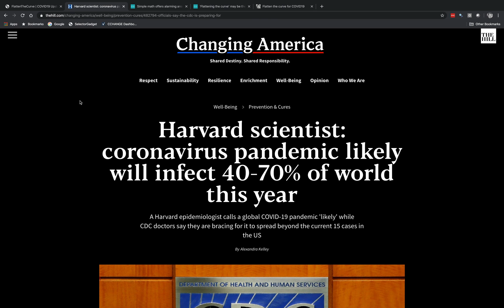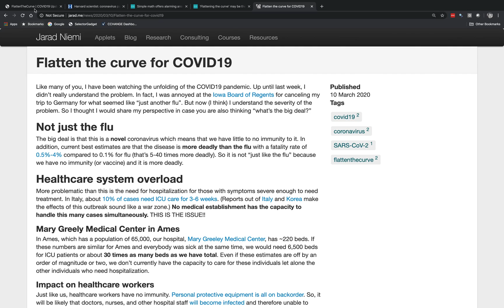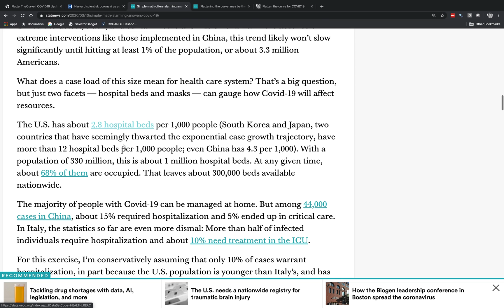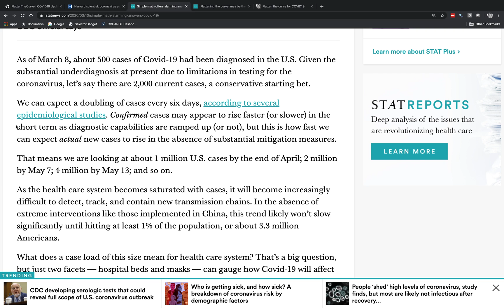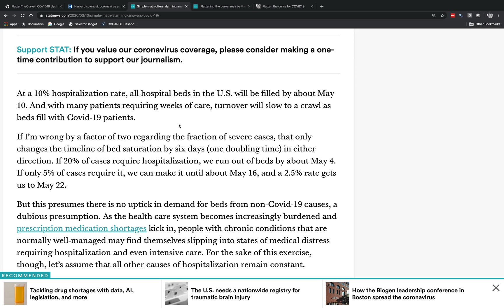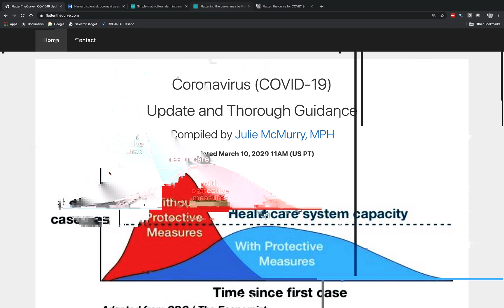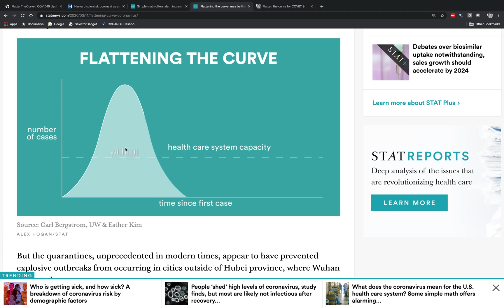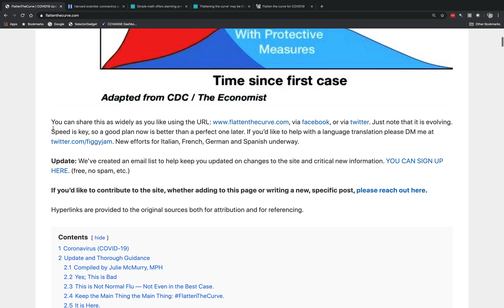Let's flatten the curve of the impending COVID19 outbreak in the U.S.